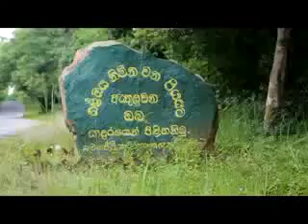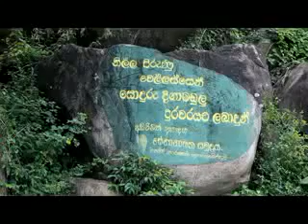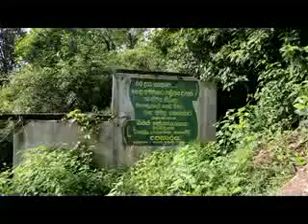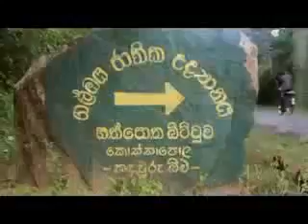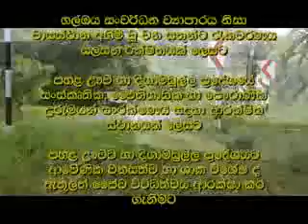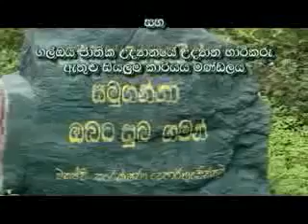Galoya National Park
Documentary on Galoya National Park.